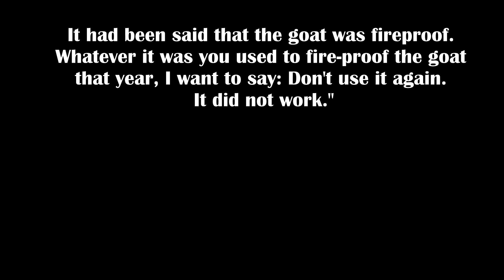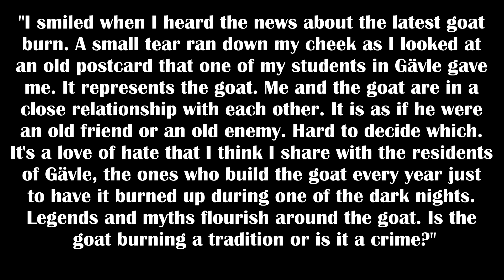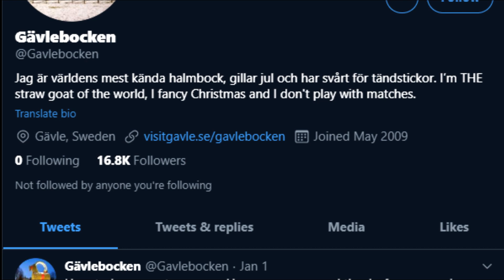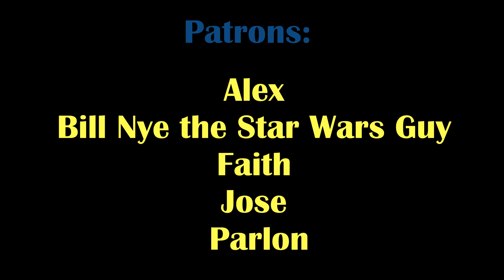The Absurds Episode 10: The Gävle Goat's Destruction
You've heard of burning man, now get ready for burning kid.
ha
hahahahah
haaha

sorry.